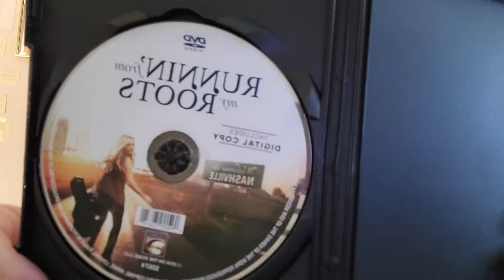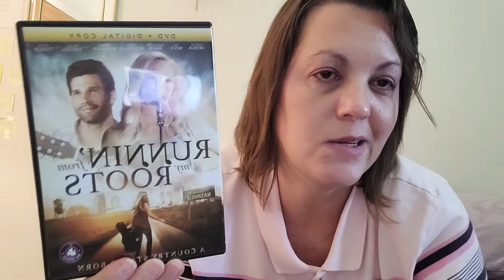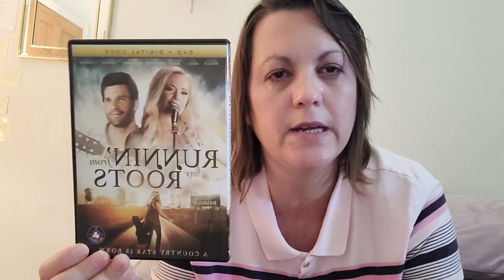RUNNIN' FROM MY ROOTS MOVIE REVIEW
here is my review of the movie Runnin' from my Roots.